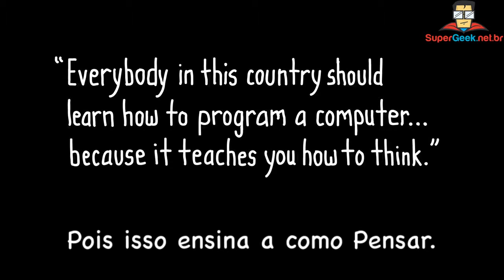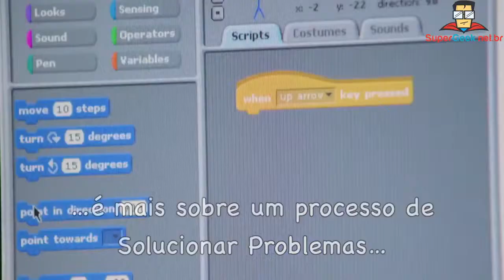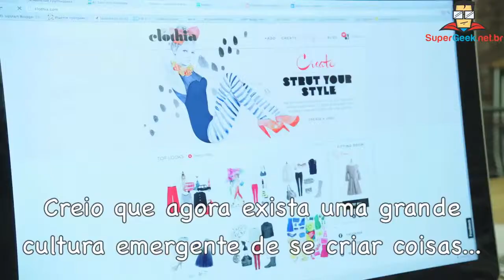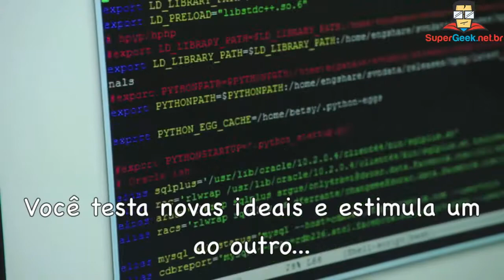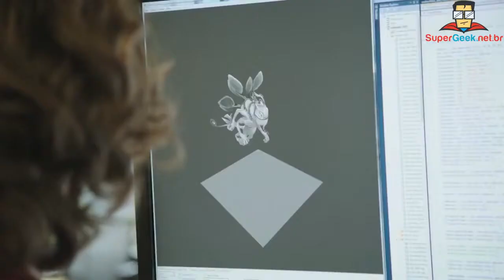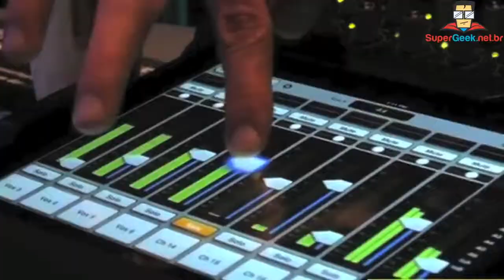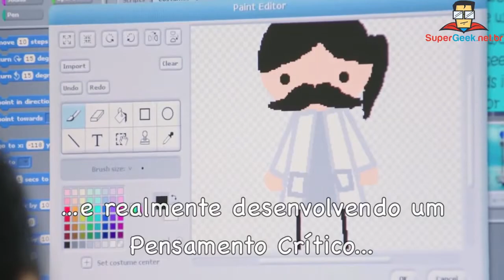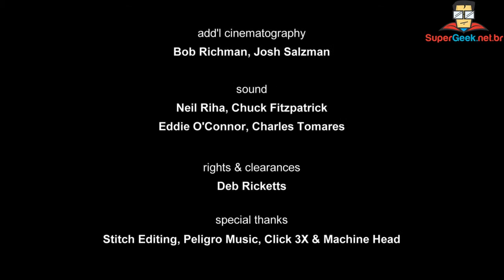O que a maioria das escolas não ensina! What most schools don't teach Legendado Português Brasil 1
Estrelando Bill Gates, Mark Zuckerberg, will.i.am, Chris Bosh, Jack Dorsey, Tony Hsieh, Drew Houston, Gabe Newell, Ruchi Sanghvi, Elena Silenok, Vanessa Hurst, e Hadi Partovi. Direção de Lesley Chilcott, Produtores executivos: Hadi and Ali Partovi.

Tradução de legendas: SuperGeeks Brasil